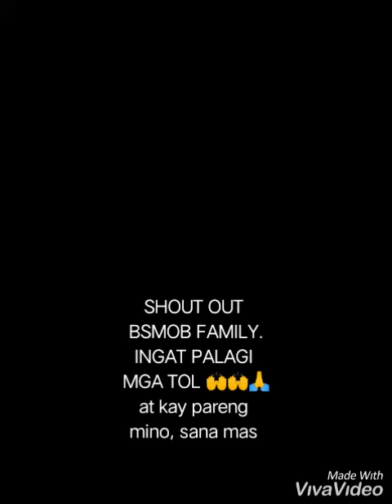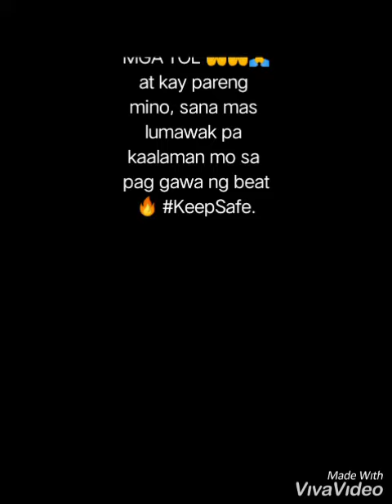16 Bars Para Sa Mga Tropa 🔥 Beats By; MiNO.